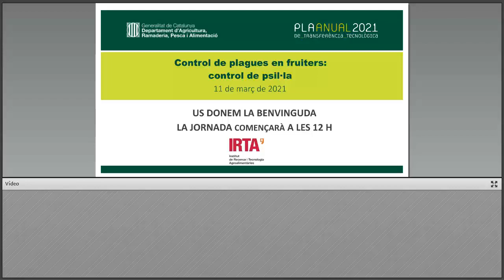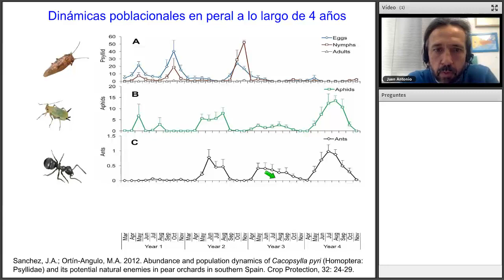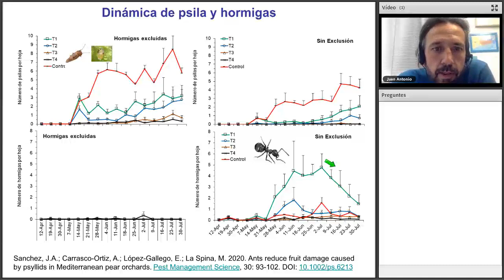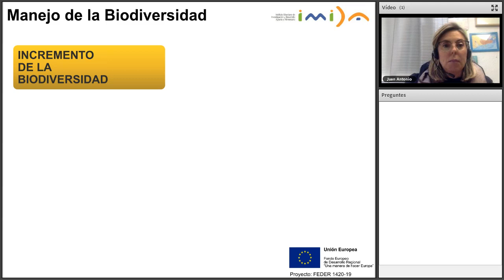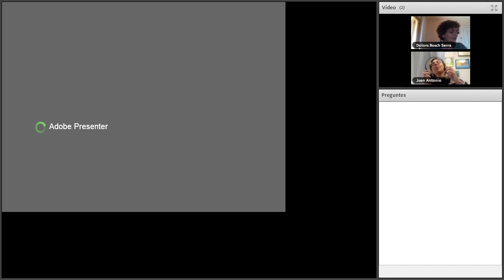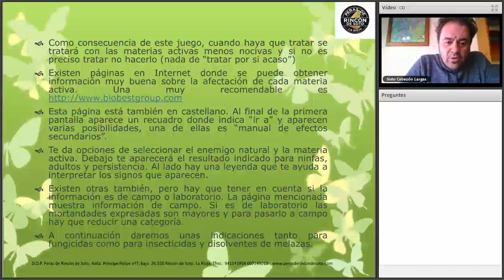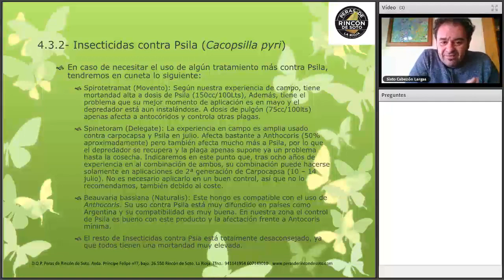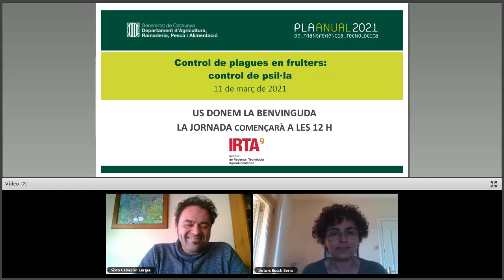Control de plagues en fruiters: control de psil·la